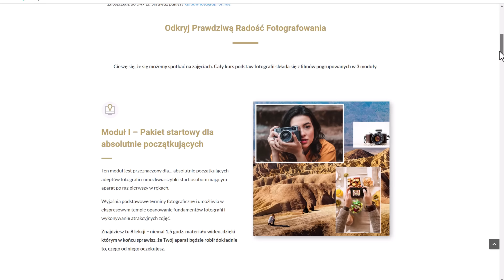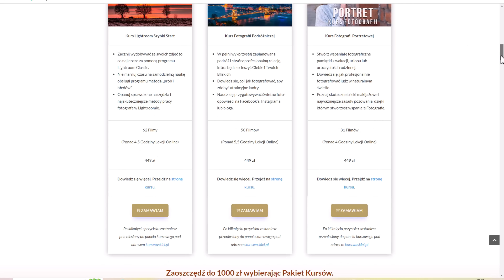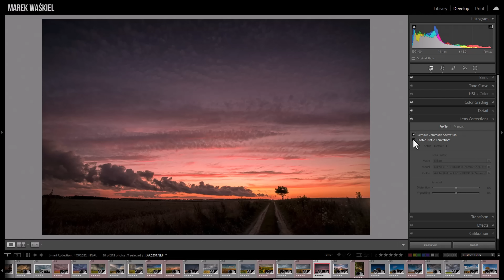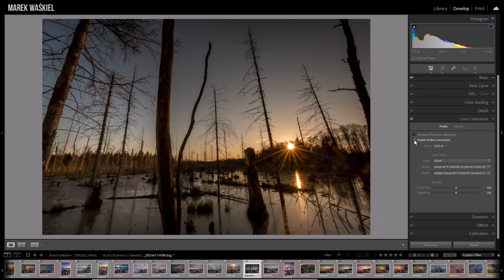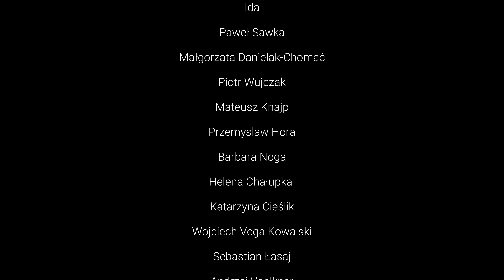Wyjątkowe kadry: Fotografowanie obiektywem szerokokątnym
Witajcie! Dzisiaj chciałbym polecić Wam film, który dotyczy fotografowania obiektywem szerokokątnym. Jeśli interesujecie się fotografią krajobrazową, architekturą lub po prostu chcecie zdobyć nowe umiejętności, ten film jest dla Was! Fotografowanie obiektywem szerokokątnym może dać wspaniałe rezultaty, ale równocześnie stanowi pewne wyzwanie. W filmie omawiam różne aspekty korzystania z tego typu obiektywu, dzieląc się przy tym kilkunastoma wskazówkami, które pomogą Wam lepiej zrozumieć jego tajniki i podnieść Wasze umiejętności fotograficzne.
Opowiadam o różnych rodzajach obiektywów szerokokątnych, takich jak te o ogniskowej 24mm-35mm, idealnych do uwieczniania rozległych krajobrazów i fotografii architektury. Ale nie tylko! Poruszam również temat ultra szerokokątnych obiektywów o ogniskowej poniżej 24mm, które mogą dać zupełnie inne efekty w zależności od rozmiaru matrycy aparatu.
W filmie omawiam również zagrożenia związane z fotografowaniem obiektywem szerokokątnym, takie jak zniekształcenia perspektywy, trudności z wypełnieniem kadru czy trudności z osiągnięciem równowagi ekspozycji. Ale nie martwcie się! Podpowiadam także, jak uniknąć tych błędów i jak osiągnąć efektowne i atrakcyjne zdjęcia.
Dzielę się praktycznymi wskazówkami, takimi jak szukanie ciekawego pierwszego planu, eksperymentowanie z perspektywą, wykorzystywanie linii prowadzących czy korzystanie z odpowiedniego światła. Wskazuję również na znaczenie kompozycji i podpowiadam, jak skomponować zdjęcie, aby było piękne i zrównoważone.
Pamiętajcie, że fotografowanie obiektywem szerokokątnym wymaga praktyki i poświęcenia czasu na naukę. W filmie wspominam o kursie fotografii online, który może Wam pomóc rozwijać Wasze umiejętności fotograficzne.
Więc jeśli chcecie dowiedzieć się więcej o fotografowaniu obiektywem szerokokątnym i jak uzyskać niesamowite efekty, zapraszam Was do obejrzenia tego filmu na moim kanale YouTube. Dziękuję :)

🔴 👉 Podoba Ci się to co robię? Wesprzyj mnie na Patronite. 🔴
Dzięki Tobie będę mógł dalej rozwijać swój kanał:

🔴 👉 Możesz postawić  mi ☕ kawę! 🔴 to system mini wpłat dla autorów.

🔴  Koniecznie Pobierz bezpłatny poradnik 🔴
👉 Jak się uczyć fotografii: